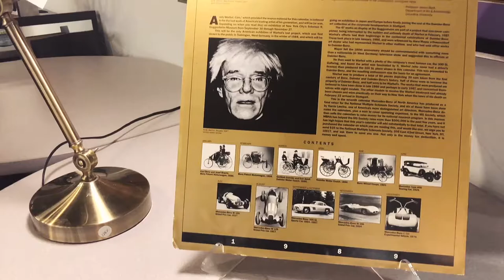Grandview Mercantile: Explore the Store - Art for All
Come explore with us today as we take a look at some of the excellent art we have hanging on our walls! For a variety of prices, styles, shapes and sizes, look no further than Grandview Mercantile!